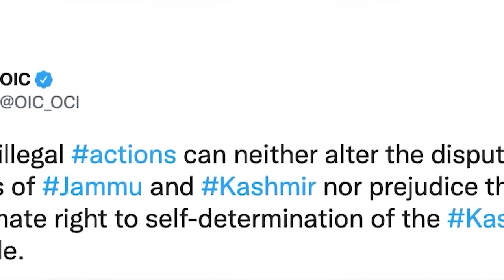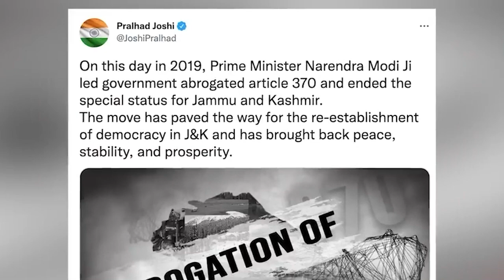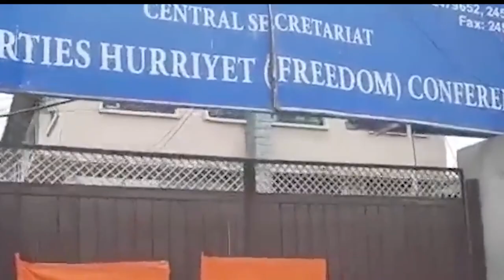ym lah pynkylla Kashmir_bitar ka OIC katba rakhe burom ka India 3 snem ia jingpynduh Article-370